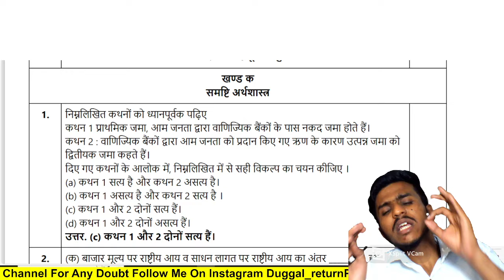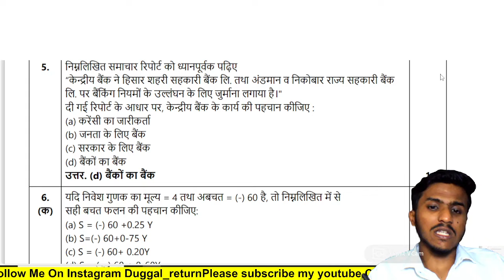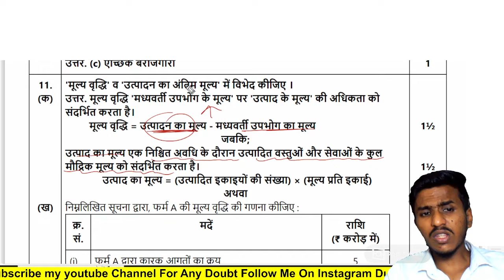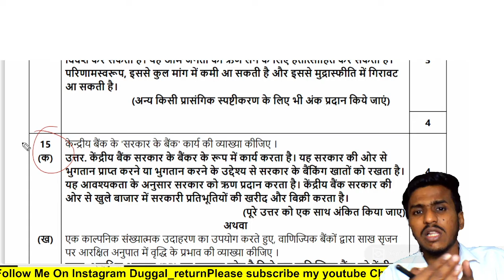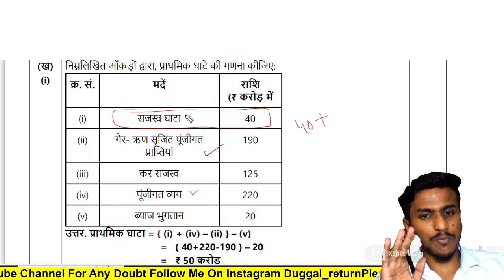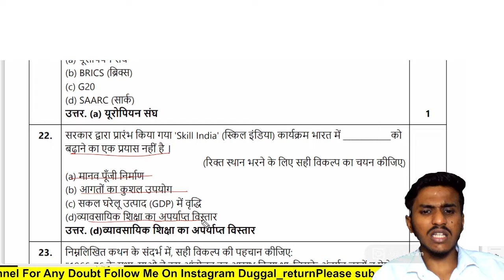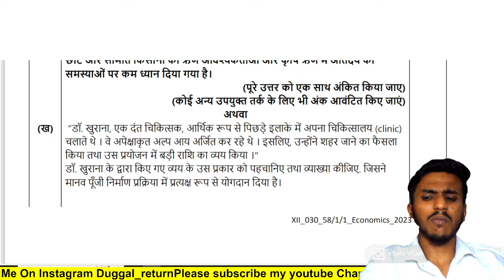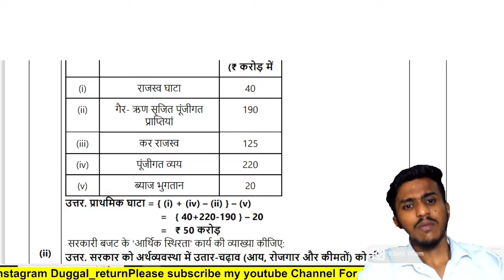🔥|CBSE Class 12 Economics Sample paper solution in hindi|Economics Sample Paper solution in Hindi|